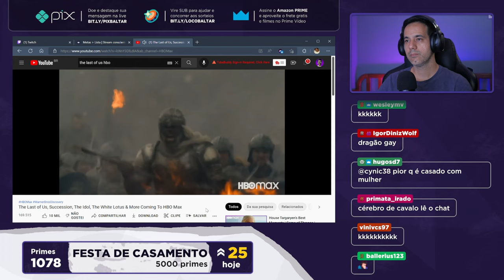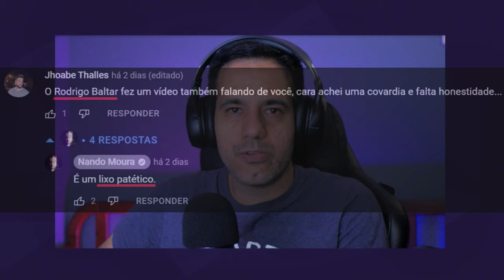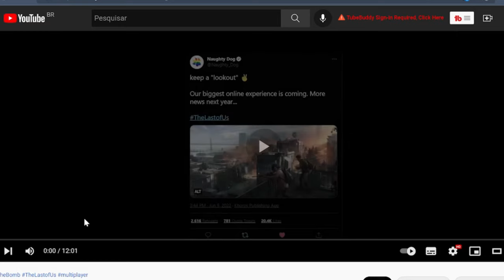THE LAST OF US | REACT Launch Trailer e Teaser da HBO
Reagindo ao trailer da série de The Last of Us na HBO e ao trailer de lançamento The Last of Us Part I no PS5.

The Last of Us Part 1 Remake será lançado para PS5, em setembro. O jogo também está em desenvolvimento para PC. No entanto, donos de PS4, não poderão jogar o título reconstruído do zero.  Já The last of us a série da HBO tem previsão de estreia para o começo de 2023.